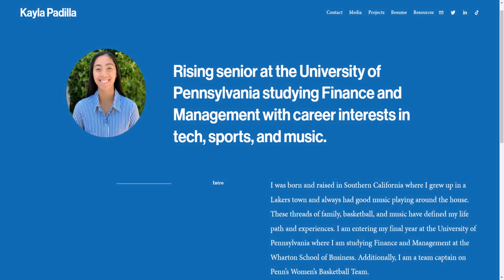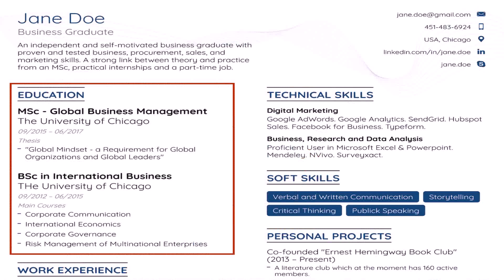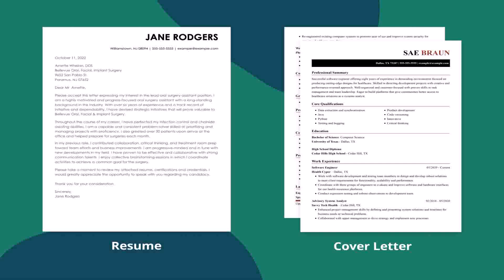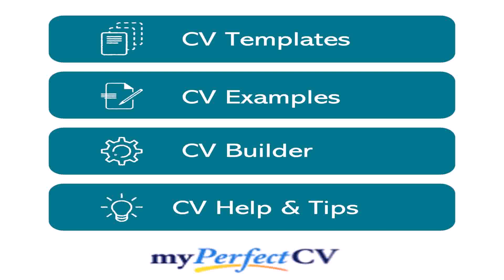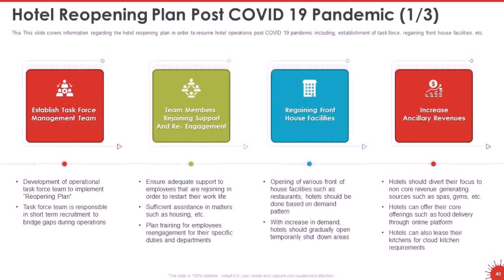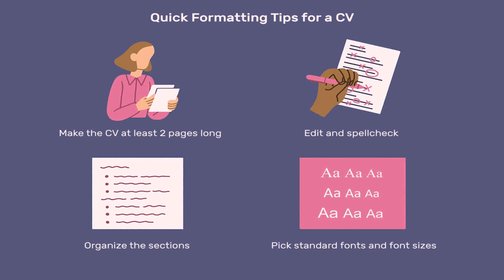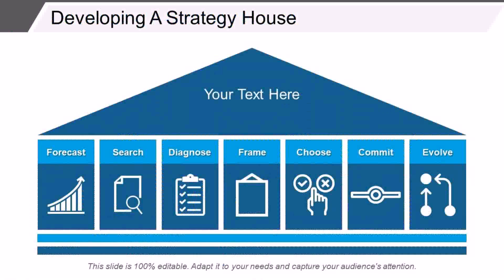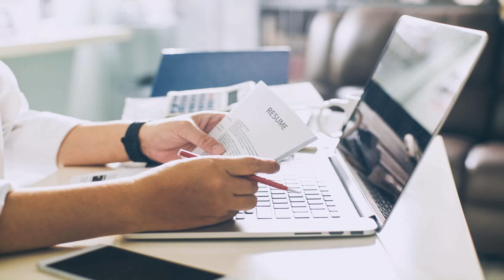Front Of House Cv Examples